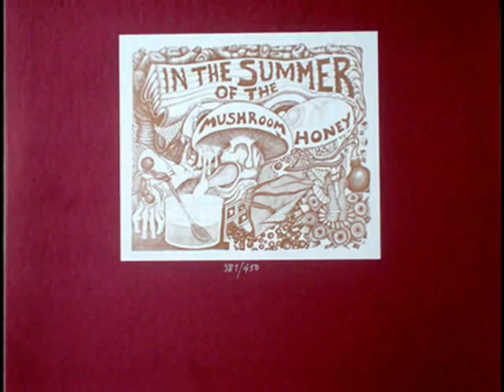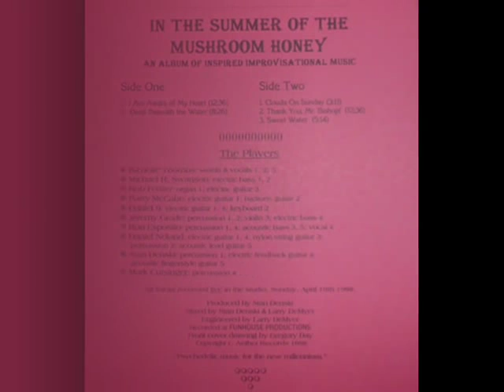In The Summer Of The Mushroom Honey - Clouds On Sunday - 1998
A GREAT THANKS TO AETHER RECORDS FOR THIS PSYCHEDELIC MASTERPIECE!
Released in CD and LP(Limitrd to 450) in 1998.
AMG:
Essentially, In the Summer of the Mushroom Honey is the result of an in-the-studio jam session between members of Faraday Cage, Tombstone Valentine, Many Bright Things and Twin Planet, all psychedelic rock bands from the U.S. Midwest. These improvisations are dominated by Richelle Toombs' bewitching voice. On "I Am Aware of My Heart," her voice has been multiplied, beautifully clouding the meaning of what she says. This is mostly guitar (acoustic or electric) and percussion-driven music; keyboards are few and discreet. "Clouds on Sunday" is a nice trio of acoustic guitar, acoustic bass, and violin. Two feedbacking guitars are the essence of "Thank You, Mr. Bishop!," a weaker track. "Sweet Water" brings back Toombs' vocals. This CD release includes a longer version of "Deep Beneath the Water" and extra material such as the 20-minute warm-up number "Opening Impressions of the Middle East." This album should be considered by any serious or casual psychedelic rock/space rock fan: the improvising is inspired, rich, and sustained. Strongly recommended. ~ François Couture

STATEMENT:

All images here displayed were collected
from the Internet mostly) and are
the respective property of their owners.
Therefore no rights whatsoever or
profit is purported by their use.
I hope there is no problem BUT in the case...please

Clouds On Sunday by In The Summer Of The Mushroom Honey!!!